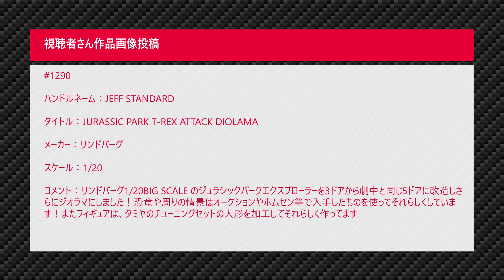#2 キャビコ HAKOBU/RIKU CART&CONTAINER set (ハコブ/リク カート＆コンテナ セット) エムアイモルデ＋なべさんnabe-sanのチャンネル【プラモデル】